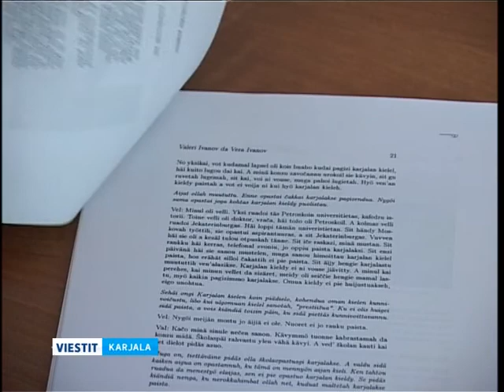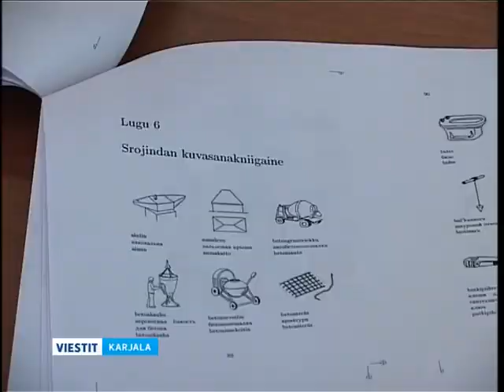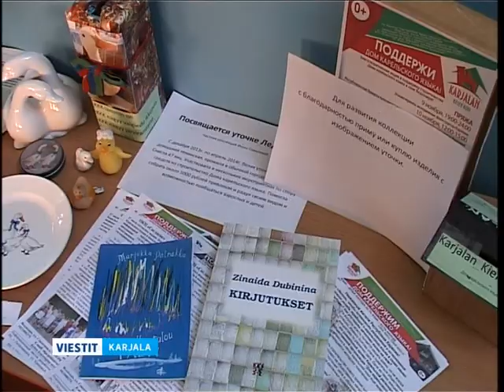Vieljärvessä pidetty karjalan kielen kehitykselle omistettu seminaari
Karjalan Kielen Kodi -yhdistys  ja Karjalan tasavallan karjalaisen kulttuuriperinnön edistämissäätiö pitivät sunnuntaina Vieljärvessä karjalan kielen kehitykselle omistetun seminaarin. Karjalan kielestä kiinnostuneet karjalaiset aktivistit Veskelyksestä, Nuosjärvestä, Alavoisesta, Prääsästä, Kinnermäeltä, Petroskoista ja Vieljärveltä etsivät yhdessä uusia työtapoja ja -menetelmiä karjalan kielen siirtämiseksi nuorille ja lapsille. Tilaisuudessa puhuttiin vain karjalaa.